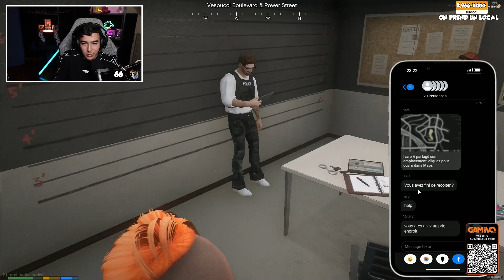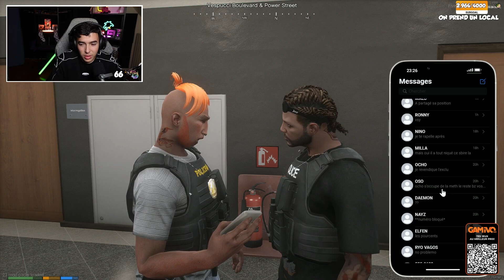OMG YOUNG TFU LE MEILLEUR ENQUÊTEUR ?! - GTARP